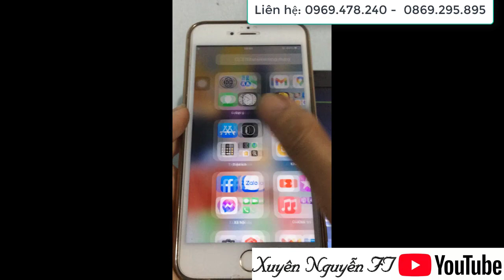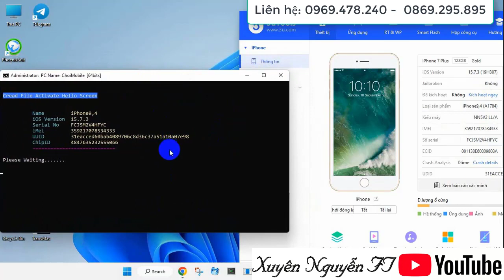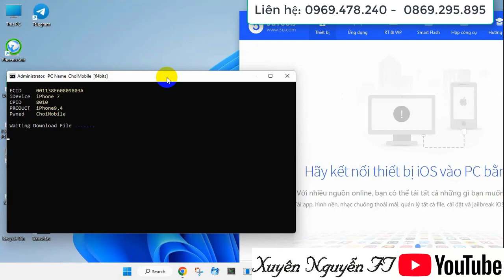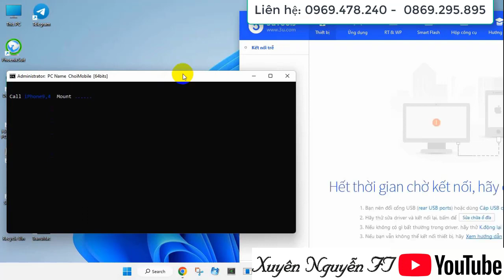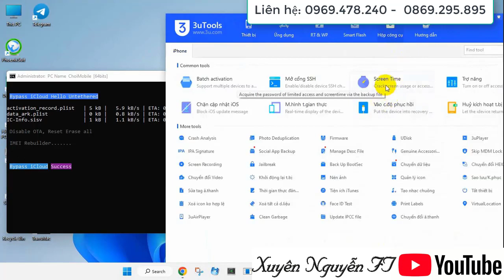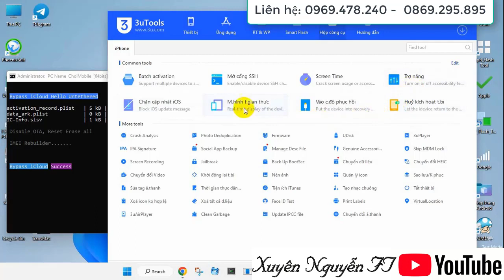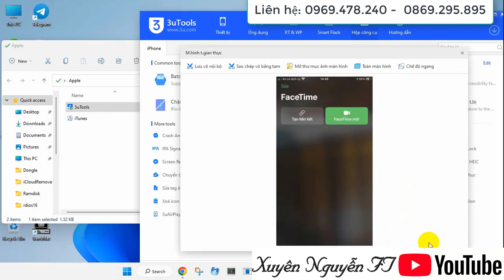[New Update] Bypass iCloud iPhone Không Cần Đổi Seri iP6s - IpX|| Ios 14 - 16|| Xuyên Nguyễn FT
Tool Ramdisk 67cafeRancer Bypass iCloud iPhone 6g -X hỗ trợ ios 11  - 16 || Tool Online and OffLine -  Xuyên Nguyễn Ft
[NEW UPDATE] - Bypass iCloud iPhone ios 12- 16 Support 6S - X || Bypass Passcode + Hello Screen - XN
Bypass iCloud iPhone 7+ ios 15.7 || New Update 8-X ios 16.xx Passcode + Hello - XUYÊN NGUYỄN FT
Check ios ramdisk On windows || Bypass icloud iPhone ios 12 -16 Full Chức Năng - Xuyên Nguyễn Ft
Bypass iCloud iPad gen 5 ios 15 - 16 Full Thông Báo Bản Wifi - Support 5s - X || XUYÊN NGUYỄN FT
[New Update] Ramdisk On Win Offline|| Bypass ramdisk ip 6/6P No jaibreak|| Bypass Hello + Pascode - Xuyên Nguyễn
Bypass iPad pro 10.5  on Windows - Bypass Chơi Game || Bypass Hello + Passcode - XUYÊN NGUYỄN FT
Bypass hello + Passcode ios 14 -16 On Windows || Tool Tự đổi seri || Update Seri Bypass Mới - XUYÊN
Cập Nhập Ramdisk Hỗ Trợ ios 16 cho 8/8+ ||Bypass hello có thông báo cho ipad bản wifi - XUYÊN NGUYỄN
Tool Đổi Seri Bypas Chơi Game On Windows || Bypass Chơi Game Máy hello ios 14-15 support 6s - X|| XN
[New] Bypass Online Passcode và Hello ios 14 - 15 On Windows không cần ra1nUsb || XUYÊN NGUYỄN FT
Ramdisk Bypass passcode ios 14 -15 online trên windows || Full quy trình bypass - XUYÊN NGUYỄN FT
Update Ramdisk Full Ipad || Bypass online iphone 7-X trên windows không cần cable dcsd- XUYÊN NGUYỄN

Bypass hello screen + passcode online ios 15 (6s -X)  || On macbook or windows || Xuyên Nguyễn FT

Tool RAMDISK PASSCODE IOS 15 không cần jailbreak iPhone 6s – X Fix Full - Xuyên Nguyễn

- Tool này có phí, chỉ bán cho thợ: ib zalo 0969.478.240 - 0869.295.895